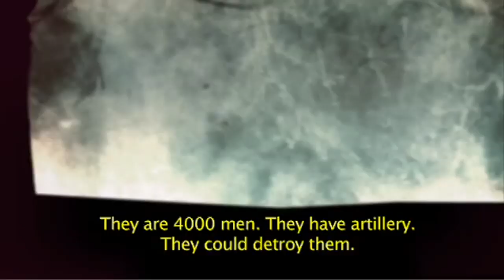TAIBO II · "Temporada de Zopilotes" (trailer)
El documental "Temporada de Zopilotes" basado en la historia narrativa de Paco Ignacio Taibo II está disponible en el servicio PRIME de Amazon